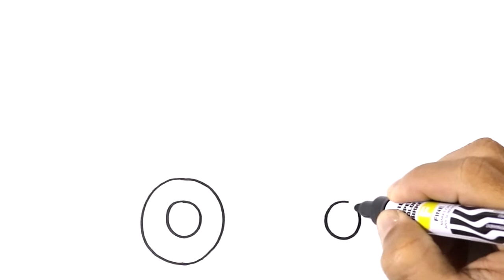How to DRAW a FIRETRUCK Easy Step by Step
Learn to draw cute firetruck for kids its easy and fun. Your kids are gonna love it, color what ever you want.